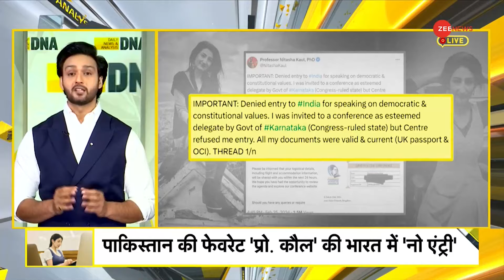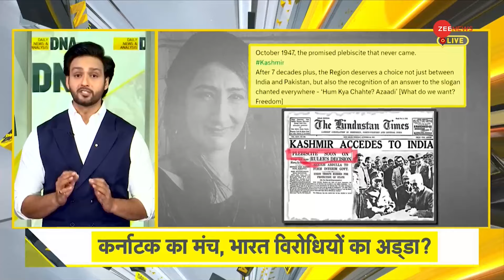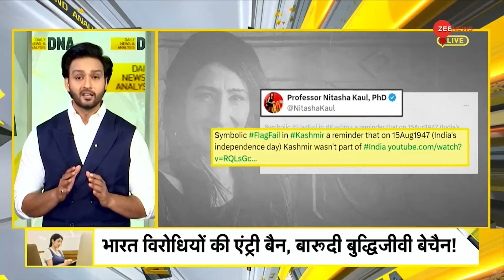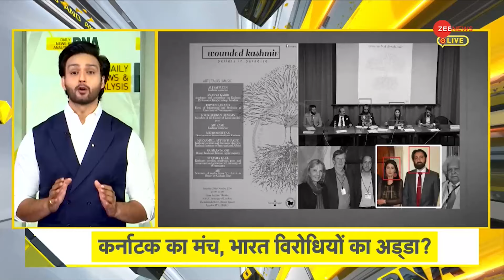DNA: कर्नाटक का मंच, भारत विरोधियों का अड्डा? Nitasha Kaul | Karnataka | Congress | Hindi News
DNA: आपमें से बहुत सारे लोग निताशा कौल को नहीं जानते होंगे। वो भारतीय थीं, काफी समय पहले उन्होंने ब्रिटिश नागरिकता ले ली थी। उनका एक खास एजेंडा है, वो भारत के विरोध में जो मन में आता है वो बोलती हैं। वैसे तो वो खुद को एक प्रोफेसर बताती हैं, लेकिन भारत के लिए वो टुकड़े गैंग की समर्थक हैं। हम आज निताशा कौल की बात इसलिए कर रहे हैं, क्योंकि कर्नाटक की कांग्रेस सरकार ने उन्हें अपने यहां होने वाले एक कॉन्फ्रेंस में व्याख्यान देने के लिए बुलाया था। एक देश विरोधी व्यक्ति को कर्नाटक सरकार ने संविधान और राष्ट्रीय एकता पर विचार रखने के लिए आमंत्रित किया था। 24 और 25 फरवरी यानी बीते शनिवार और रविवार को बेंगलुरू में ये कॉन्फ्रेंस आयोजित की गयी थी। इसका टॉपिक था- The Constitution & unity Of India. इसे देश के साथ एक भद्दा मज़ाक ही कहा जाएगा कि एक ऐसी महिला को भारत के संविधान और एकता पर बोलने के लिए बुलाया गया था, जो कश्मीर में अनुच्छेद 370 हटाए जाने का विरोध करती हैं। जो खुद कश्मीरी पंडित होने के बावजूद कहती हैं कि 90 के दशक में हुआ हिंदुओं का नरसंहार, आतंकियों की सशस्त्र क्रांति है।

DNA: Many of you may not know Nitasha Kaul. She was an Indian and had taken British citizenship a long time ago. She has a special agenda, she says whatever comes to her mind against India. Although she calls herself a professor, but for India she is a supporter of Tukde Gang. Today we are talking about Nitasha Kaul because the Congress government of Karnataka had invited her to give a lecture in a conference held here. An anti-national person was invited by the Karnataka government to present his views on the Constitution and national unity. This conference was organized in Bengaluru on 24th and 25th February i.e. last Saturday and Sunday. Its topic was - The Constitution & unity of India. It will be called a cruel joke with the country that a woman who was against the removal of Article 370 in Kashmir was called to speak on the Constitution and unity of India. She opposes. Despite being a Kashmiri Pandit herself, she says that the massacre of Hindus in the 90s is an armed revolution of terrorists.